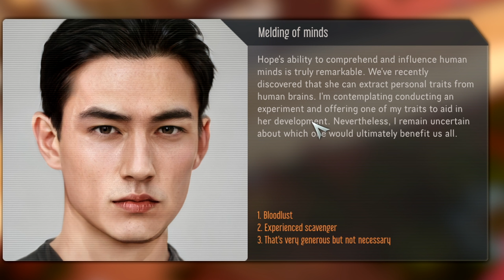Stranded Alien Dawn #12 : โรงงานนรก หุ่นยนต์ vs ประชาชน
เกม Stranded Alien Dawn ภาค DLC Robot and Guardian เป็นเกมผจญภัยแนวเอาชีวิตรอด ออกสำรวจดาวเคราะห์ร้าง พบกับมิตรภาพระหว่างมนุษย์และหุ่นยนต์ ร่วมต่อสู้กับสิ่งมีชีวิตต่างดาว

เพลย์ลิส คลิกตรงนี้เลย

ในภาค DLC นี้ เราจะได้พบกับเรื่องราวเบื้องหลังของหุ่นยนต์ R และ G รวมไปถึงเรื่องราวเกี่ยวกับสิ่งมีชีวิตต่างดาวบนดาวเคราะห์ร้าง

เกมนี้เหมาะสำหรับผู้ที่สนใจเกมแนวผจญภัย เกมแนวเอาชีวิตรอด เกมสำรวจดาวเคราะห์ร้าง เกมมิตรภาพระหว่างมนุษย์และหุ่นยนต์ และเกมหุ่นยนต์

นอกจากนี้ เกมนี้ยังมีจุดเด่นที่น่าสนใจดังนี้

กราฟิกที่สวยงาม
เนื้อเรื่องเข้มข้น
ระบบการเล่นที่ท้าทาย
ความยาวเกมที่คุ้มค่า
หากท่านกำลังมองหาเกมผจญภัยแนวเอาชีวิตรอดที่น่าสนใจ เกม Stranded Alien Dawn ภาค DLC Robot and Guardian เป็นอีกหนึ่งเกมที่ไม่ควรพลาด

กดติดตามช่อง EsFreeDoM เพื่อรับชมวิดีโอรีวิวเกมใหม่ๆ ที่น่าสนใจอีกมากมาย